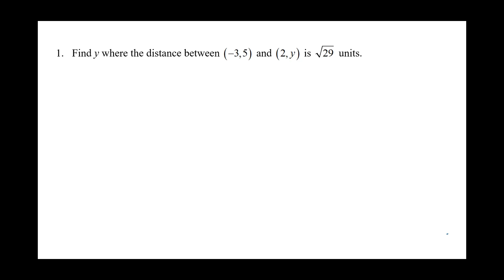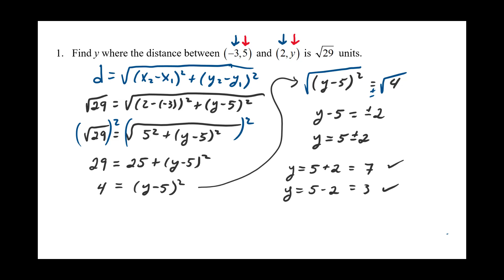Use the Distance Formula to Find y-Values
Here we will use the distance formula to find the y-values given the distance. This requires us to solve a radical equation.  Free solving radical equation notes